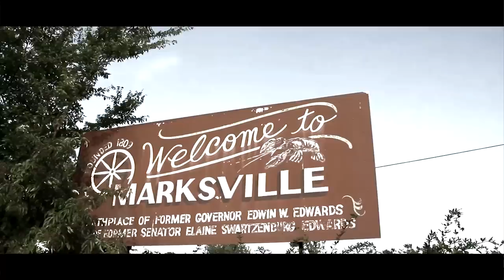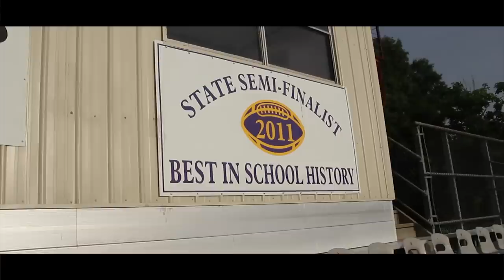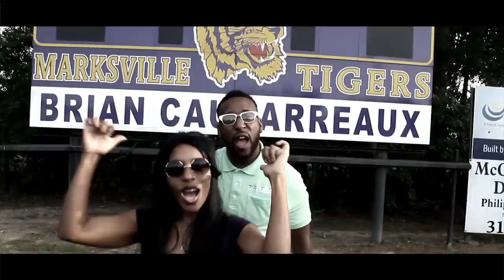MarksVegas 2016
Marksville Louisiana hometown